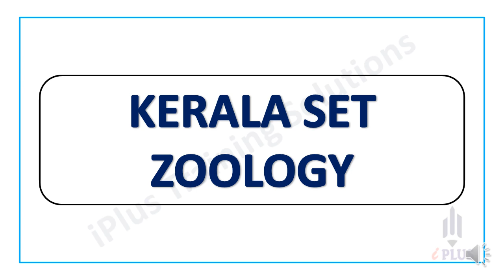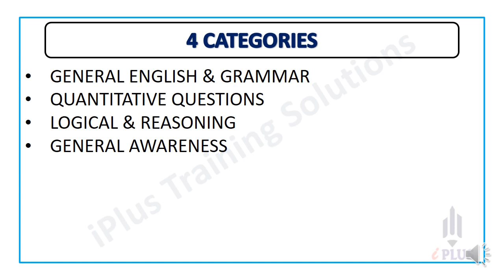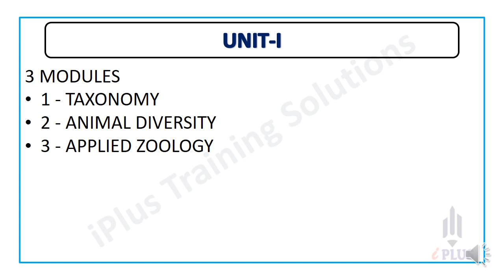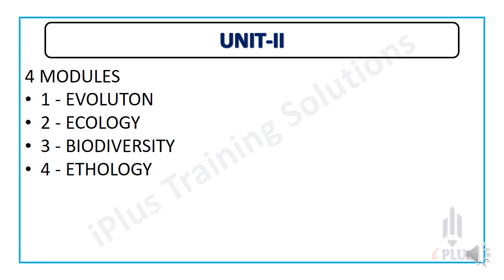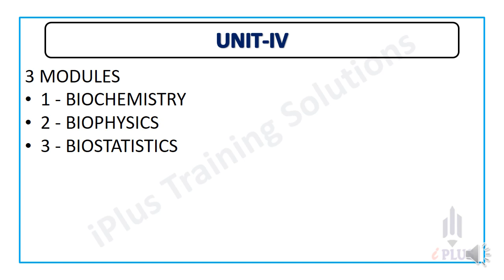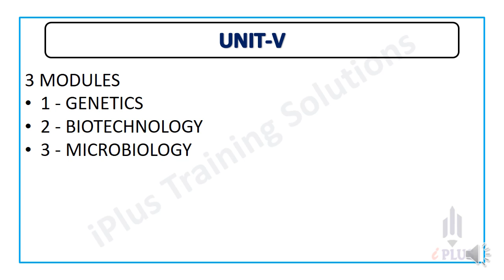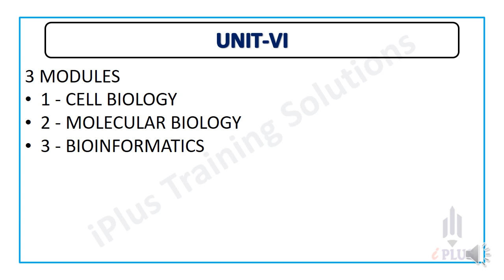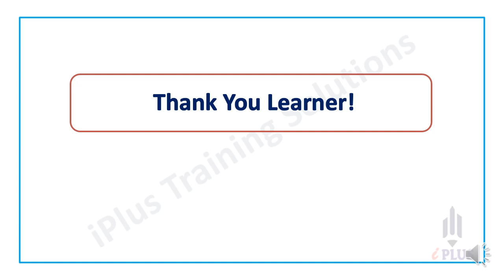Kerala SET Exam Zoology Syllabus Overview & Exam Strategy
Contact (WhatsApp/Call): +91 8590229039